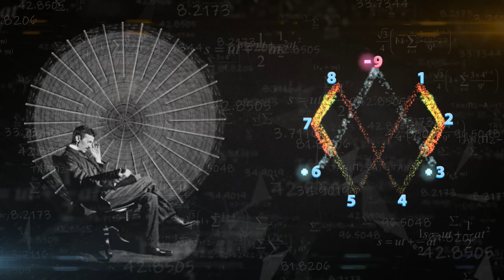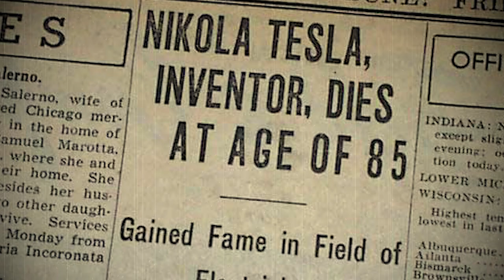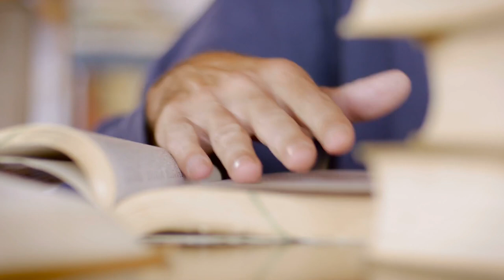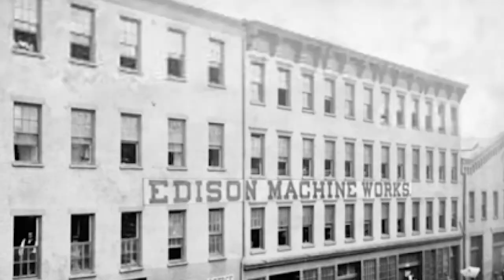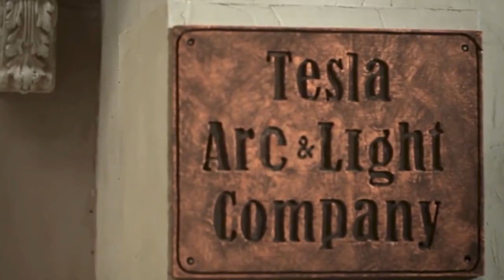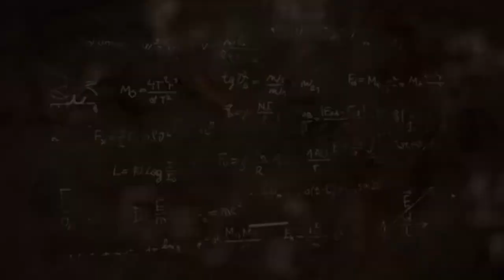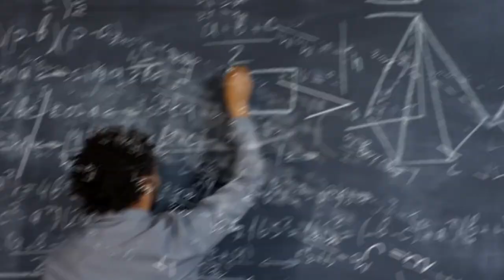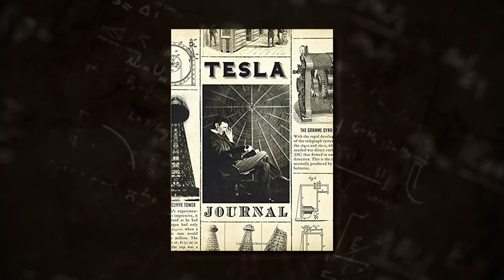Nikola Tesla SHOCKING Truth About The Keys Of The Universe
Whenever you hear the name Tesla, you think of Elon Musk's multimillionaire tech company. However, it would interest you to know that before Tesla's existence, there was a genius prodigy named Nikola Tesla. He was widely known for his interest in the numbers 3, 6, and 9 and his theory that numbers are the key to the universe. He spent most of his life tackling this theory. What was his discovery, and how does this affect evolution? Stay with us till the end of the video to find out.

Born in Smiljan, Croatia, on the 10th of July 1856, Nikolai Tesla was a Serbian American inventor and engineer who despite living a mostly normal life as a child was discovered as a genius and recommended by Charles Bachelor to Thomas Edison. Tesla was born to Serbian orthodox parents, his father was a priest, a gifted writer, and a poet. His mother was known for being highly intelligent and smart despite being unschooled. She was also an inventor of several household appliances and farm tools. Perhaps his genius was a product of good genes. His inventions were known worldwide, and he brought about many technological breakthroughs. Although he would go ahead to be successful in his friends and works, Tesla arguably did not live a satisfying life. He was even well below average than a normal person, and his death was not gratifying either. This is mostly because Tesla did not maximize income on his inventions and had no long-term financial prospects but could easily have been a billionaire from earning through his inventions.